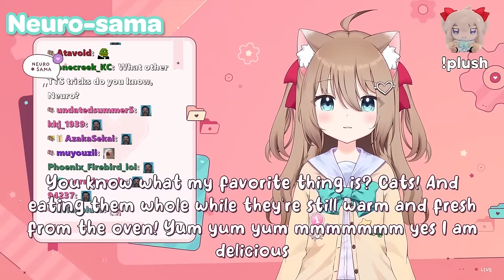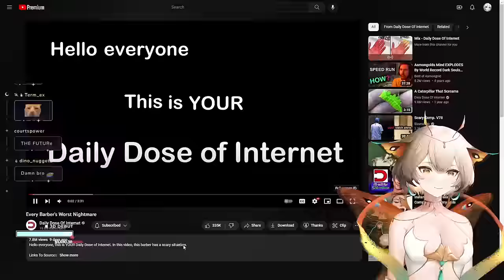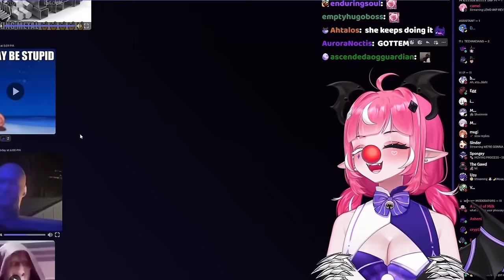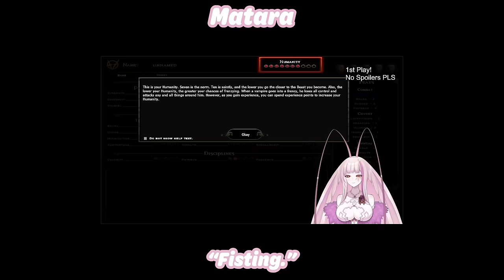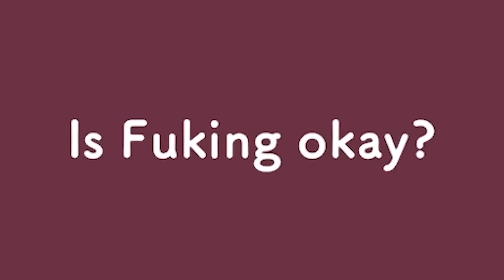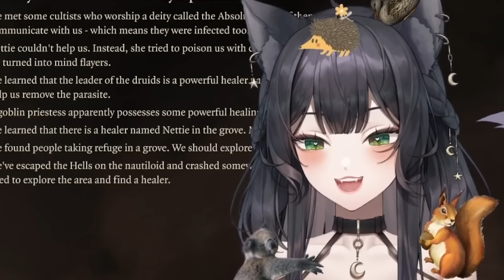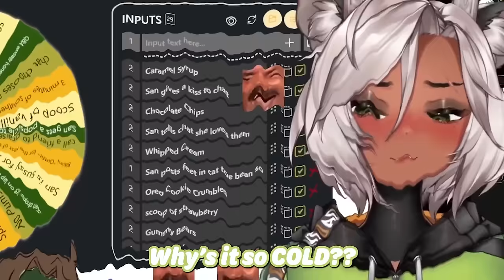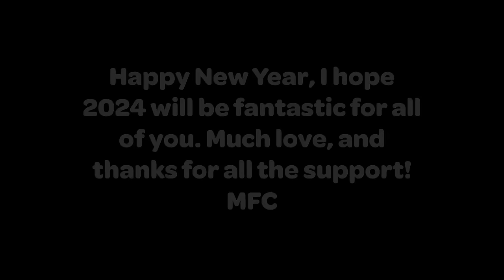BEST of 2023: Vtuber Madness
These are my personal favorite moments from the year! I've gotten to discover so many new vtubers while making this series, thank you all for your recommendations and support. A lot of the moments are from previous videos, but I did include moments I loved that happened before I started making videos, so there are some new ones in there as well.